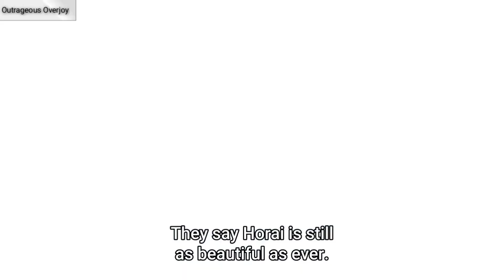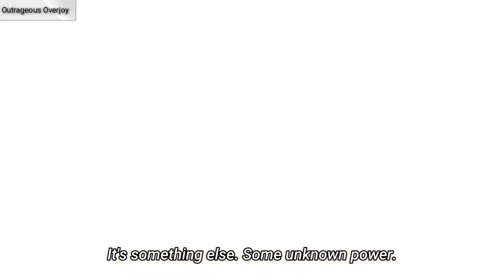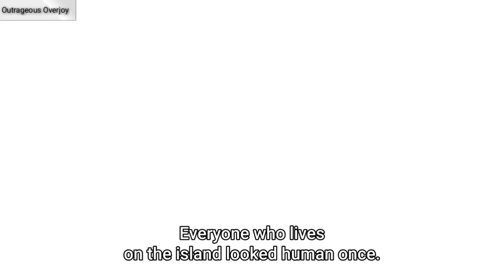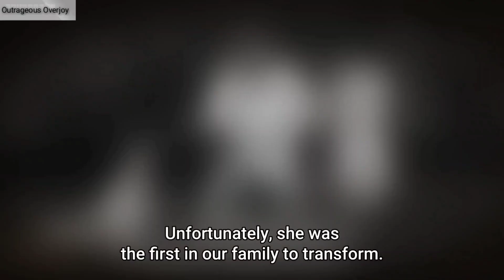Hells Paradise; Episode 9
Gabimaru the Hollow, a ninja from Iwagakure Village recognized for his unemotional demeanor and devoid of any warmth, finds himself on death row after being plotted against by his fellow comrades. He has grown exhausted of living a life of killing and treachery and desires nothing more than to depart from this world. Nevertheless, despite his seemingly impassive facade, Gabimaru secretly harbors a reason to exist – his beloved wife, the very person who caused him to soften and become ineffective in his line of work. With the hope of reuniting with her, Gabimaru refuses to succumb to death, frustrating all attempts of execution.
Asaemon the Decapitator, a renowned executioner, comes across Gabimaru's plight and devises an offer. She agrees to secure a full pardon from the Shogunate for Gabimaru in exchange for his participation in an expedition to a southern Japanese island, where they seek the elixir of life that is rumored to be found there. However, this island is no ordinary land; it is believed to be Paradise.
Nonetheless, the expedition team, consisting of members who are all marked for death, discovers that this island is shrouded in mystery, and they may not be entirely equipped to handle what they encounter during their expedition.

original Credit:

Studios:MAPPA
Producers: Shueisha, Twin Engine

Genres: Action, Adventure, Fanatasy, Martial Arts, Mystery, Shounen, Super Power, Supernatural